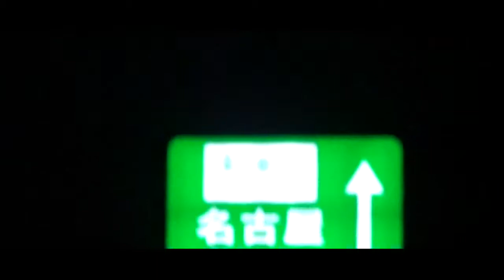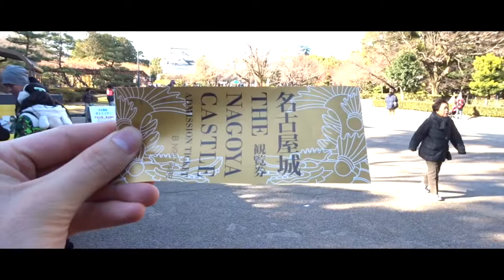We took five hours drive to get there!!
We went to Atsuta Jingu for new year celebration on January 3rd.